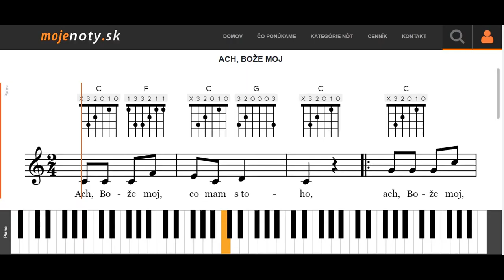Ach, Bože môj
MOJEnoty.sk uvádzajú úkážku prehrávania nôt Ach, Bože môj na klavíri. Naučte sa jednoducho a rýchlo ako hrať známe piesne na klavíri,  gitare alebo husliach. Viac na MOJEnoty.sk.